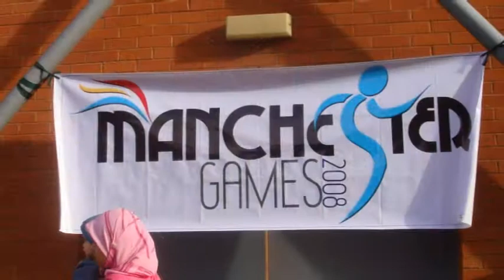MSSM Pre Departure Briefing Video